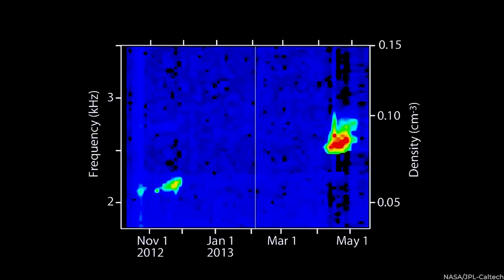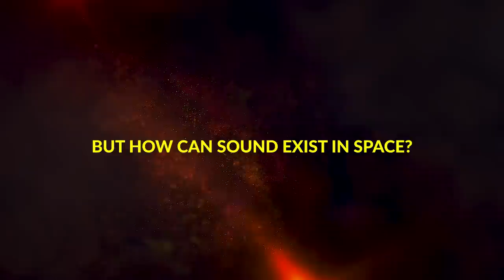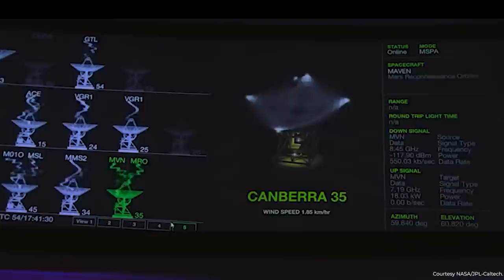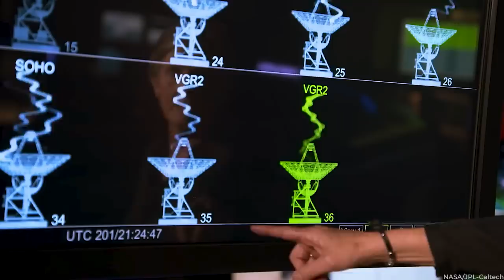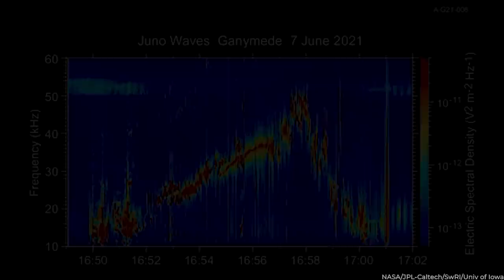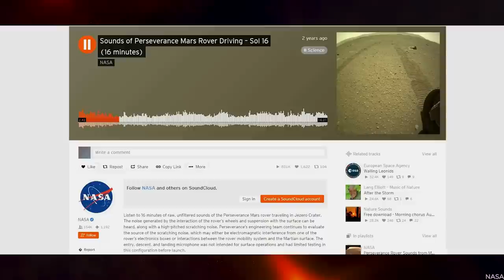4 MINUTES AGO: Voyager 2 Comes Back Online And Detects A Mysterious Hum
4 MINUTES AGO: Voyager 2 Comes Back Online And Detects A Mysterious Hum

Did you know that space, once thought to be a desolate void, just echoed back with a cryptic hum!

Which begs the question: what's more to come? This otherworldly hum isn't just new, it's unprecedentedly different.

Join us as we dive into this galactic enigma, seek answers to the questions that this eerie cosmic hum raises, and explore the possibility of an otherwise silent universe having more to say!